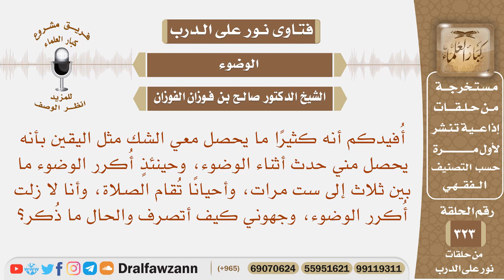يحصل معي الشك مثل اليقين بأنه يحصل مني حدث أثناء الوضوء وجهوني كيف أتصرف والحال ما ذكر؟ صالح الفوزان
نص السؤال: أُفيدكم أنه كثيرًا ما يحصل معي الشك مثل اليقين بأنه يحصل مني حدث أثناء الوضوء، وحينئذٍ أُكرر الوضوء ما بين ثلاث إلى ست مرات، وأحيانًا تُقام الصلاة، وأنا لا زلت أُكرر الوضوء، وجهوني كيف أتصرف والحال ما ذُكر؟
السيرة الذاتية :
للاشتراك في قناة الشيخ صالح الفوزان

رئيس الفريق
لمشروع كبار العلماء